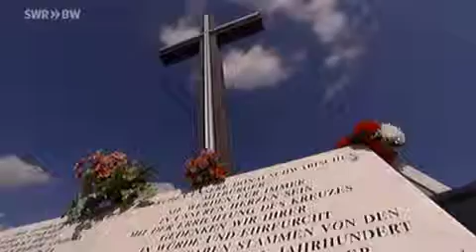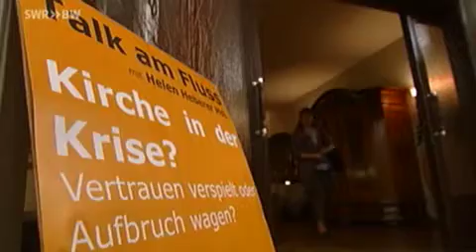Bischof in Bühl